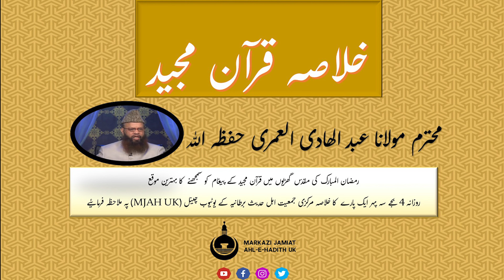خلاصہ قرآن مجید پارٹ 30- محترم مولانا عبد الھادی العمری حفظه الله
رمضان المبارک کی مقدس گھڑیوں میں قرآن مجید کے پیغام کو سمجھنے کا بہترین موقع
روزانہ 4 بجے سہ پہر ایک پارے کا خلاصہ اس چینل پہ ملاحظہ فرمائیے